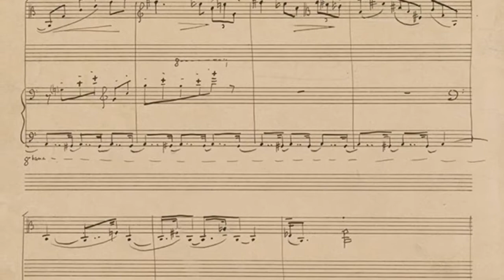Ernest Bloch and Elizabeth Sprague Coolidge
Created by Jackson Guthrie, member of the UTK Viola Studio